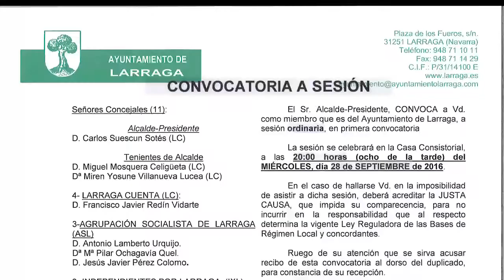Pleno Municipal 28/09/2016 Ayuntamiento de Larraga